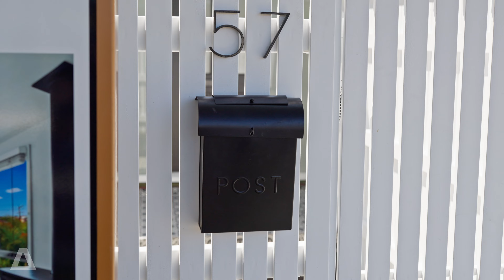57 Lawrence Street, Freshwater | Alle Grace & David Bain